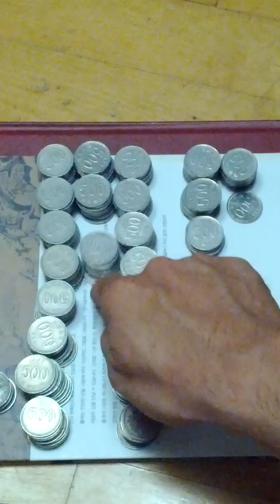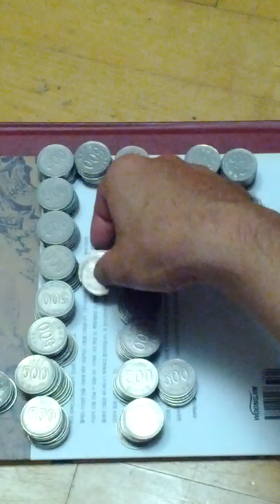Coin Bundle of 500 Won 1989(AH 1411) Issue 100 pieces-05. Getting Hard!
Thu 4th Jul 2024(AH 1445 Dhul-Hijjah 28th)...
Getting hard in the currency and issued about 25 Million pieces as I thought.
These 500 Won 1989(AH 1411) Issued coins are getting hard and I made a bundle of 100 same pieces a long time...
Thank you about help for Pak Roman, once again!